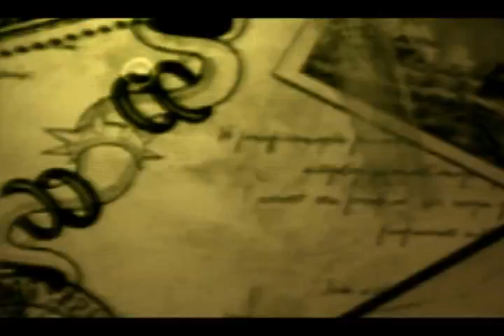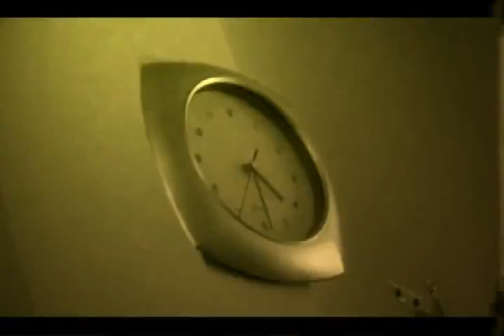oscar attave Wałbrzyska komitywa w Anglii. Attamix Depeche Mode